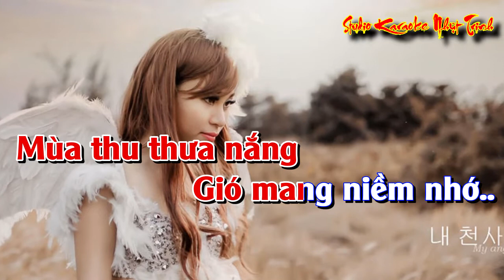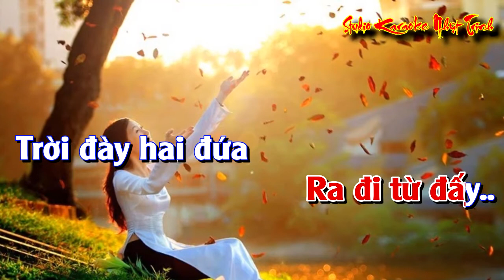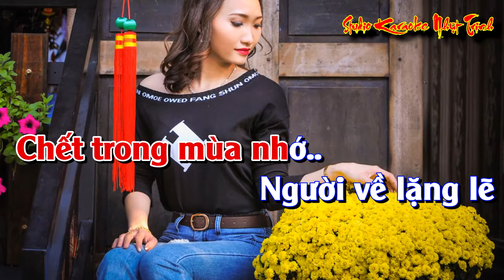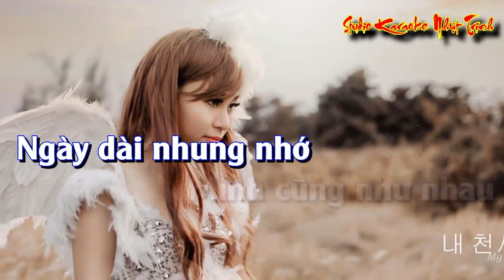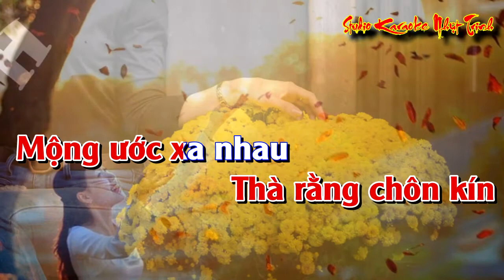Thu Sầu TONE NỮ KARAOKE